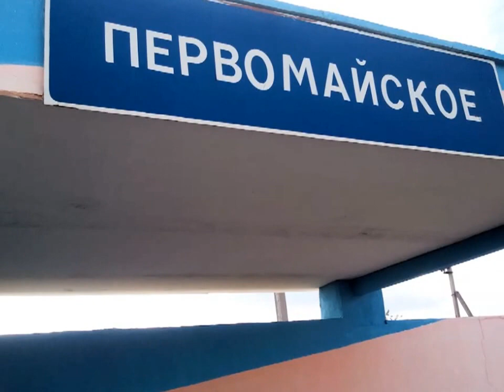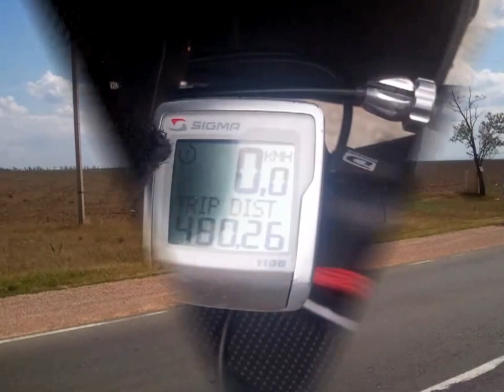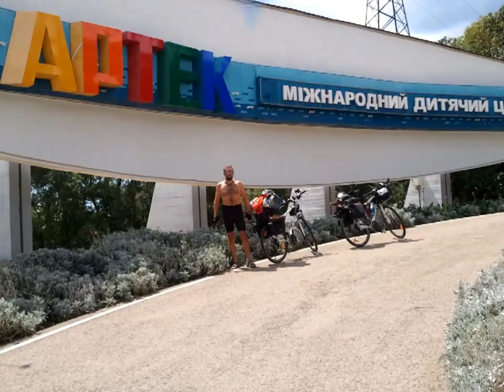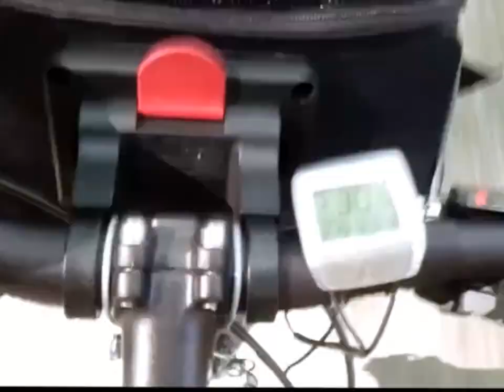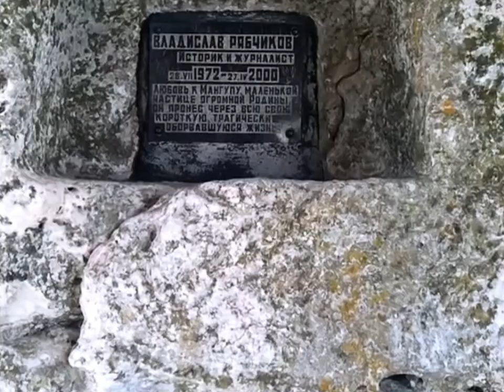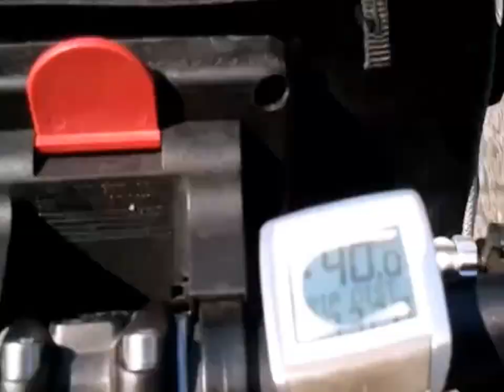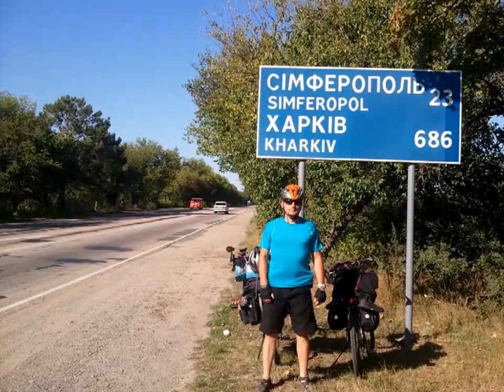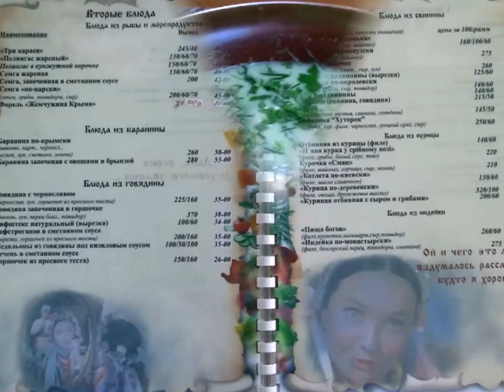Wyprawa rowerowa - KRYM 2012 (v.3)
Wyprawa rowerowa na Krymie(Ukraina) 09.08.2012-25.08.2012r.
Trzebinia-Odessa (pociąg)

Odessa-Mikolajew-Stanislaw-Kerson-Aramańsk-Kalanczak-Krasnopierekopsk-Pierwomajskoje-Simferopol-Ałuszta-Jałta-Aj-Petri- Mangup Kale-Bałakława-Sewastopol-Bakczysarai-Simferopol - (rowerem) - 970 km
Simferopol-Odessa (pociąg)
Odessa Kraków (pociąg)

Rowery: Author Codex